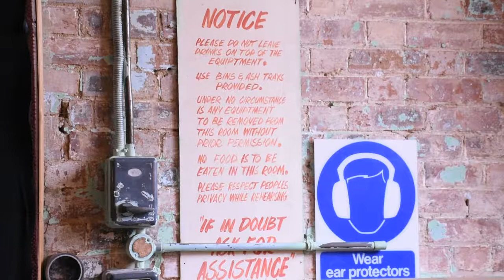Join The Din Recording at Total Refreshment Centre